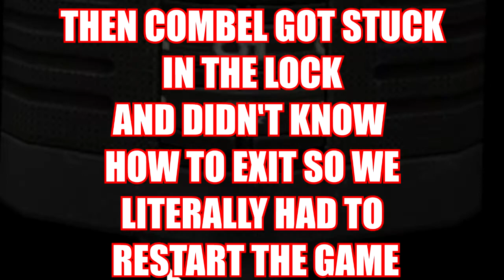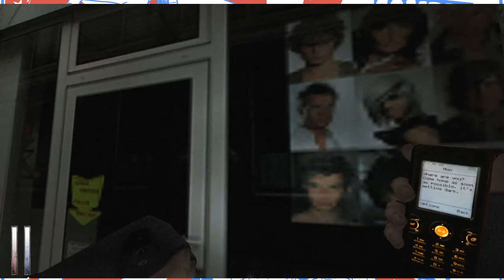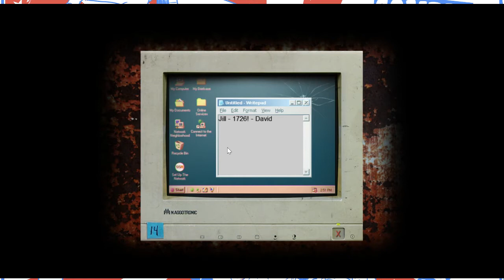Poverty Palz Gaming - Cry Of Fear - #1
Spooky times on Poverty Paisano Gaming!